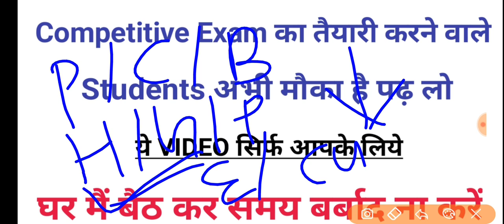Competitive Exam का तैयारी कर रहें घर मैं बैठ कर समय बर्बाद ना करें||SSC,RRB NTPC/RRB GROUP D||JSSC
Rrb group d rrb ntpc rrb ntpc exam date, ssc chsl
Jssc sachivalay|| jssc cgl|| bssc all condidate not waste time in home

Students motivational video for bssc|| jssc|| ssc chsl
Rrb ntpc exam,rrb group d exam, jssc cgl exam, jssc sachivalay exam, ssc chsl exam

Daily gk gs questions all for competitive exam